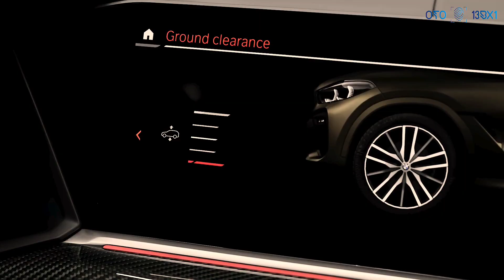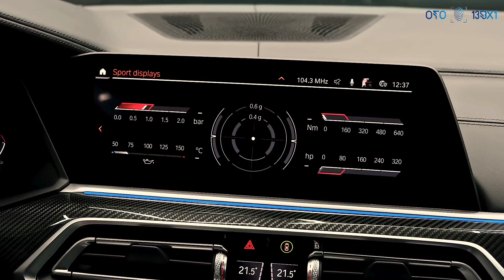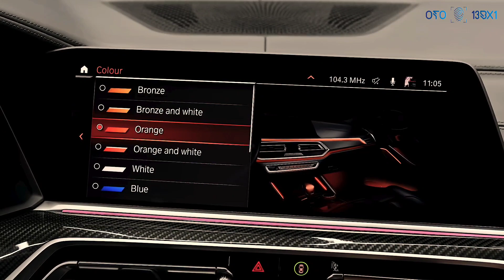2023 BMW X6 Review Exterior and Interior Design Details || OTO 13BX1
HIGHS
Road manners, posh interior, impressive standard equipment.

LOWS
X6 is more affordable and practical, M50i requires a major price leap, labyrinthine infotainment menus.

VERDICT
Although the X6 is a taste of fashion over function, its smooth power and smart interior ease the burden of beauty.

Overview
Numbers are a funny thing, and in the realm of BMW nomenclature, the X5 SUV is actually a bigger and more practical barge than the sloped-roof X6. In many ways, the X6 behaves like a thick 3-series in high heels. Powered by either a 335-hp inline-six engine (40i) or a feistier 523-hp twin-turbo V-8 (M50i), the X6 deploys power with the same smoothness of shaving cream. For more power, seek the X6 M with up to 617 horsepower (reviewed separately). Although the X6’s exterior proportions look misshapen, the interior is elegant and functional. The fashionably slanted roof sacrifices some headroom and storage space, but those who prefer its striking looks above all else are unlikely to mind its higher price tag over the X5.

The X6 40i is powered by a 335-hp turbocharged 3.0-liter inline-six that features a 48-volt hybrid system and pairs with an eight-speed automatic transmission and all-wheel drive. The M50i has the same transmission and all-wheel drive, too, but its twin-turbo 4.4-liter V-8 is significantly more powerful. Its 523 horsepower and 553 pound-feet of torque helped it rocket to 60 mph in just 3.8 seconds at our test track. What's even more shocking is that the X6 M has up to 617 horsepower and is even quicker. Still, the standard six-cylinder powertrain is plenty quick and velvety smooth. Both the X6 40i and M50i also have standard adaptive dampers and wheel sizes that range from 20 to 22 inches. Our test of the V-8-powered X6 revealed its impressive cornering grip and stopping power. Although its suspension is firmer than the setup found on the six-cylinder X6 we tested, it was never punishing. We also appreciated its adjustable steering heft and hushed interior at cruising speed.

The all-wheel-drive-only X6 40i is rated at 21 mpg in the city and 25 on the highway. The much more powerful twin-turbo V-8 X6 M50i is rated at 16 mpg city and 22 highway. While the six-cylinder X6 exceeded the government's expectations on our 75-mph highway fuel-economy route—part of our extensive testing regimen—earning 29 mpg highway, the M50i missed its mark by 2 mpg in the same test. For more information about the X6's fuel economy, visit the EPA's website.

Unsurprisingly, the X6’s interior looks and feels like most other new BMW products. That means upscale materials and soft-touch surfaces abound, and two large 12.3-inch digital displays dominate the dashboard. While the instrument panel looks slick, the gauges are a confusing mess. Thankfully, the optional head-up display is more straightforward. The rest of the switchgear is also smartly laid out. BMW's gesture controls—which enable you to control certain functions such as audio volume by waving your hand in front of the infotainment screen—are included but unnecessary. Plenty of standard amenities are offered, too, including 16-way power-adjustable front seats, customizable ambient lighting, heated front cushions, and passive entry. While the back seat is comfortable for two adults, its legroom and headroom shrink by about 2 and 3 inches, respectively, compared with the boxier X5. Likewise, the X6 has less cargo volume behind the rear seats. In our test, it only held nine carry-on suitcases back there; the X5 handled 11.

The standard 12.3-inch touchscreen infotainment system includes Apple CarPlay and Android Auto. It operates through various functions such as traditional buttons, voice commands, a rotary controller on the center console, and even hand gestures. The company's iDrive interface has crisp graphics and immediate responses, but some of the layered menus can be distracting. BMW also offers upgrades such as built-in navigation, enhanced USB ports, wireless charging, and a Wi-Fi hotspot. The X6 can also be upgraded with a premium Harman/Kardon stereo or an even more premium Bowers & Wilkins unit.

Key safety features include:

Standard forward-collision warning and automated emergency braking

Standard blind-spot monitoring and rear cross-traffic alert

Available adaptive cruise control with stop-and-go technology